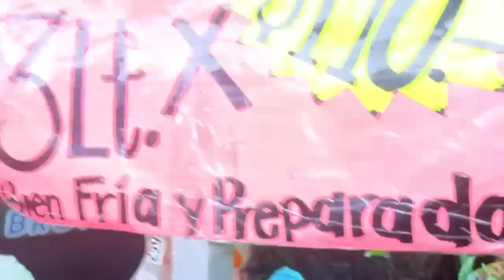EL TIANGU1S DONDE ENCUENTRAS DE TODO | Tepito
BIOGRAFIA DE JHAY CORTEZ